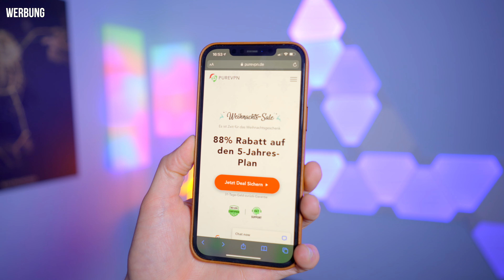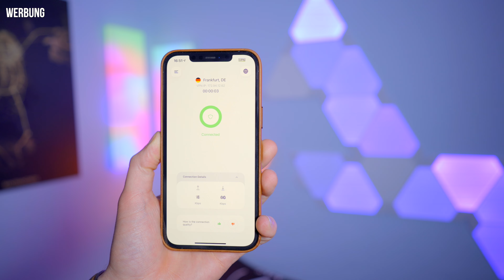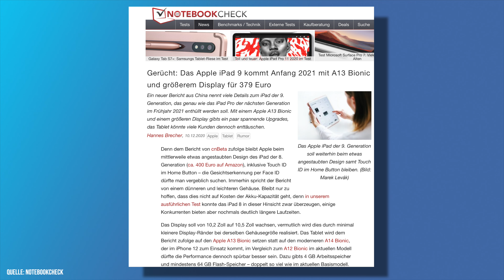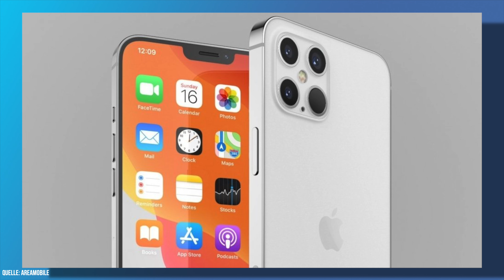iPhone 13, Apple Watch 7 mit neuem Design, 32" iMac, AirTags ... Das kommt 2021!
2021 kommen wieder einige Apple Produkte, doch welche sind es und wie sehen sie aus? Das und vieles Mehr in diesem Video!

0:00 Einleitung
0:24 PureVPN
1:28 Was erwartet uns?
1:54 iPad
2:49 AirPods
3:29 AppleTV
3:53 AirTags
4:32 AppleWatch 7
6:01 iPhone 13
7:21 Mac
9:25 Eure Meinung? & Outro